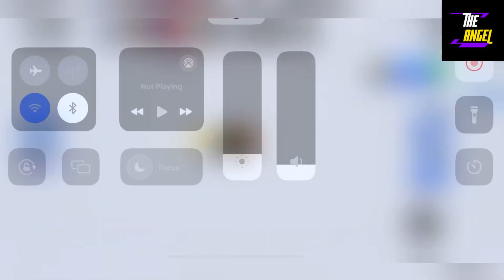🎁 5 New 🎁 CODES FOR ROBLOX BLADE BALL - BLADE BALL CODES 2024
Welcome Guys

Finally new and working codes are here, watch it full and grab all new and wokring codes waiting for all of you.

Thanks